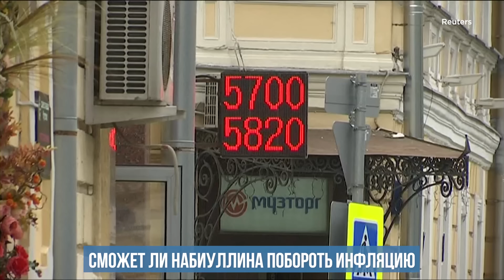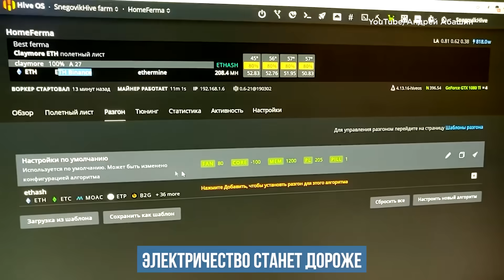Как встретят Новый год офисные работники в России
ИТОГИ с Максимом Блантом.

Компания "Авито Услуги" подсчитала, что спрос на аренду площадок для проведения новогодних корпоративов в октябре почти в 2,5 раза превышал октябрьские показатели прошлого года. Запросы на кейтеринг и организацию банкетов выросли год к году почти вдвое. Фотографов ищут на 87 процентов чаще. Но самая большая проблема - найти ведущих и артистов. Такие запросы подскочили втрое. Что и неудивительно. Существенная часть тех, кого кормили новогодние корпоративы, войну не поддержали, Россию покинули и возвращаться не торопятся. А Шаман с Газмановым разорваться не могут.